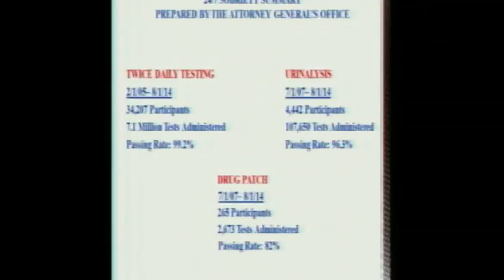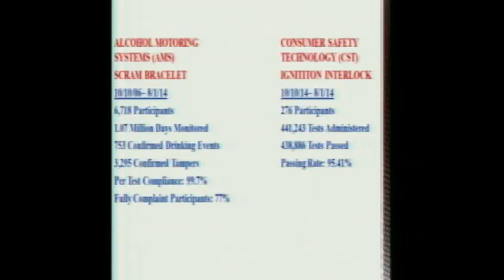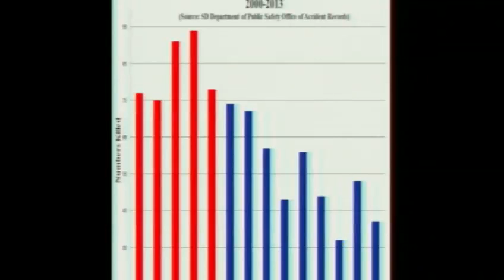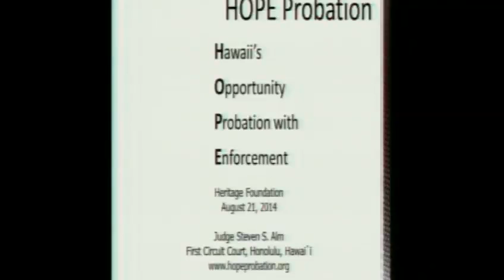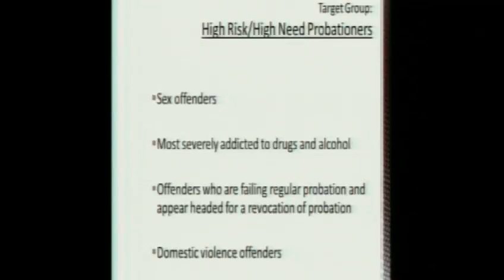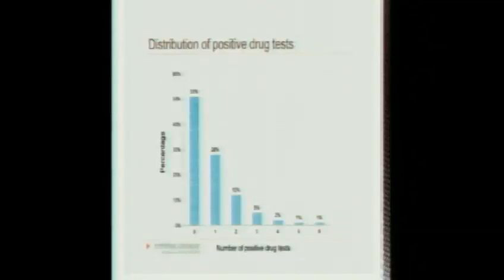24/7 Sobriety and HOPE: Creative Ways to Address Substance Use and Alcohol Abuse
State officials in South Dakota and Hawaii have found a creative way to address alcohol use, drug use, and crime. The South Dakota 24/7 Sobriety program and Hawaii’s Opportunity Probation with Enforcement (HOPE) project combine an old criminological theory with modern technology. Believing that certainty and celerity in punishment are more important than severity and using a rigorous alcohol-testing regimen, South Dakota has made strides toward the reduction of problem drinking. Hawaii has independently developed and followed a similar approach to the use of drugs and crime, subjecting particular offenders to frequent but random drug urinalysis punished by the certain imposition of a modest stint in jail for those who fail those tests. Both programs have proved successful and cost-effective. These two programs achieve three elusive goals in criminal justice system reform: reduce substance use, reduce criminal recidivism and reduce incarceration. This model has wide applicability within community corrections. Those creative approaches deserve serious consideration as effective and humane ways to address the grim problems that alcohol- and drug-abusers pose for themselves, victims, and society.